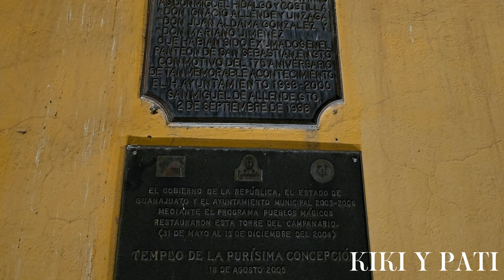LA MEJOR CIUDAD DEL MUNDO en 2022 - Llegada, roomtour del hotel, iglesia de san miguel, turismo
hola amigos, en este video fuimos a san miguel de allende en Guanajuato a conocer un poco sobre este pueblo mágico, su turismo, sus restaurantes, etc.